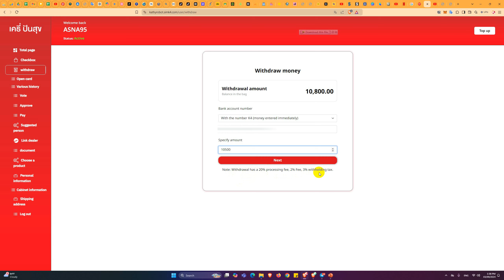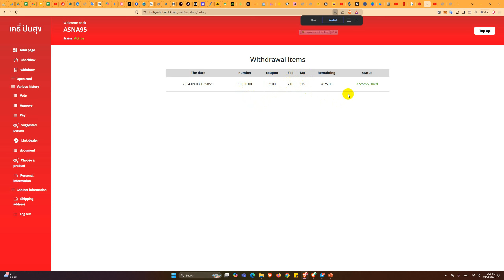Withdraw ငွေထုတ်နည်း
ကိုထိုက် @ ᴬⁱ ᴹʸᵃⁿᵐᵃʳ ᵀᵉᶜʰⁿᵒˡᵒᵍʸ